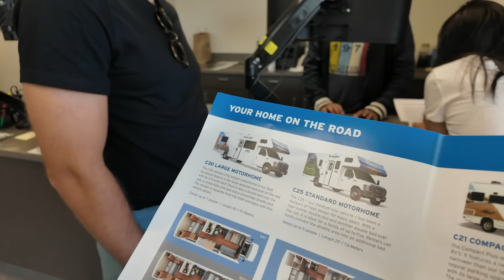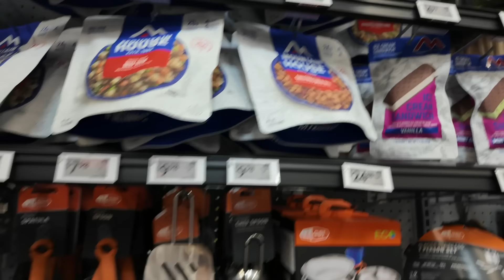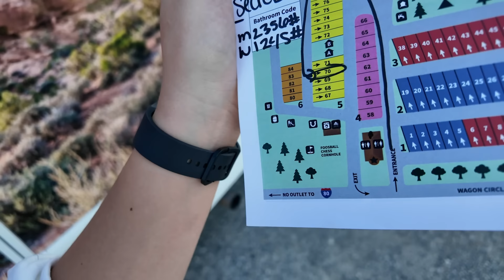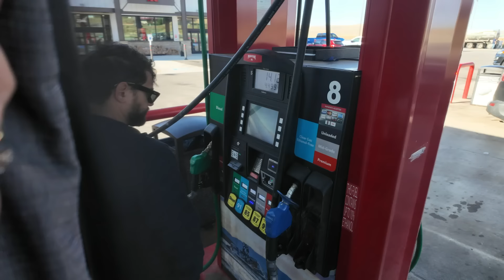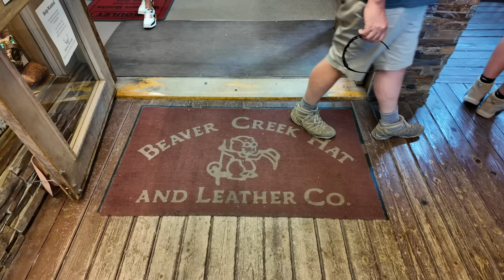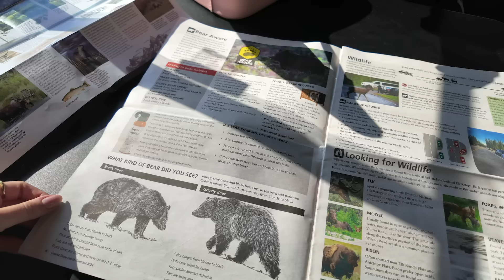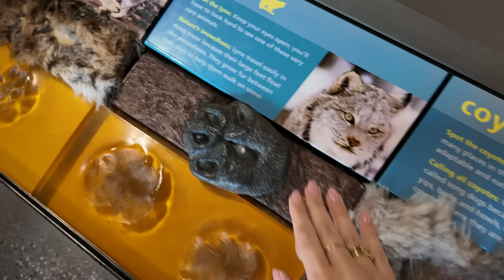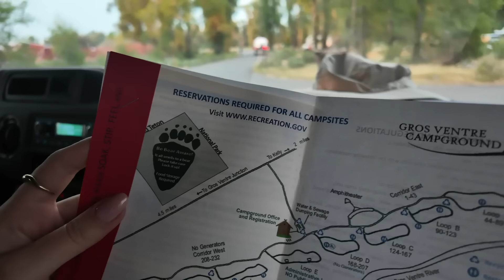TOUR PELO NOSSO MOTORHOME - EXPLORANDO GRAND TETON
Estou super animada em compartilhar com vocês esse VLOGÃO de uma hora! Viajei para uma aventura de duas semanas dentro de um motorhome cruzando 4 estados do EUA e conhecendo lugares incríveis!

Aluguei o mororhome Cruise America pela iFriend e você pode fazer isso também de forma on-line, é super seguro, eles possuem uma equipe especializada para te ajudar pré, durante e pós viagem. Eles também tem pacotes de passeio, ingressos, transfers e serviço de guias locais em português nos Estados Unidos e no mundo todo (132 países), demais né?

VÍDEOS NOVOS TODA SEMANA ÀS 18HRS!